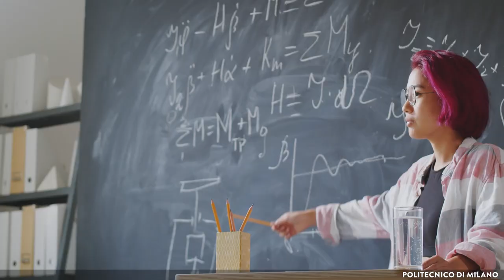Online o in presenza? (Susanna Sancassani)